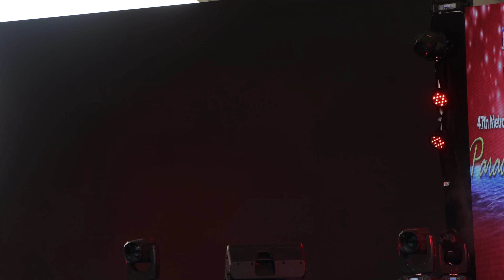Cast ng HUWAG KANG LALABAS, Dave Bornea, James Teng at Ayesha Cervantes Humataw sa Parade of Stars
Humataw sa theme song ng pelikulang HUWAG KANG LALABAS, ang cast nito na sina Dave Bornea, James Teng at Ayesha Cervantes para sa audience ng MMFF 2021 Parade of Stars.  Ang theme song na may title din na Huwag Kang Lalabas ay kinata ni Smugglaz.  Ang Huwag Kang Lalabas ay sa direksyon ni Adolfo B. Alix Jr, at kabilang ito sa magic 8 entries ng Metro Manila Film Festival 2021, na mapapanood simula Dec 25, in cinemas near you.

Videographer: Josiah Edmund M. Delima
Editor: Rosswil H. Hilario

HUWAG KANG LALABAS (OTS)
Composed by Bryan Lao
Sung by Smugglaz
Music Producer: BJ Powel
Produced by OBRA CINEMA/ Cineko Productions

Flutter
by Tomas Skyldeberg